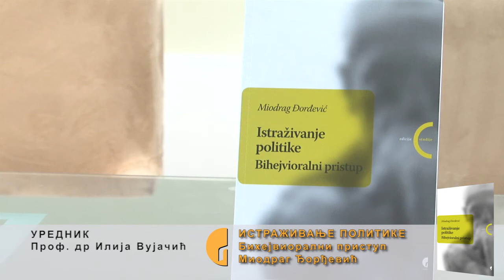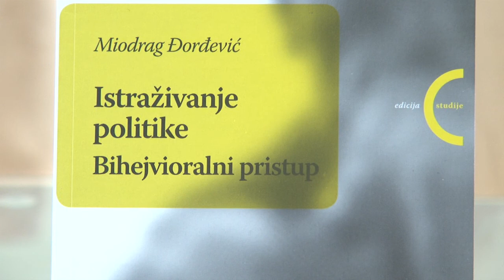Istrazivanje politike - Miodrag Djordjevic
У Клубу -- књижари -- галерији Гласник, у уторак 5. фебруара, представљена је књига Истраживање политике -- Бихејвиорални приступ др Миодрага Ђорђевића.

О књизи су, осим аутора, говорили проф. др Илија Вујачић и проф. др Иван Радосављевић.

Ђорђевићева књига, како је констатовано, није корисна само студентима политиколошких наука већ и онима који немају потпуно образовање из ове области, а посебно самозваним политичким аналитичарима.

Вујачић је напоменуо да се у студији колеге Ђорђевића, поред пионирског истраживања једне политичке теорије, могу сагледати и примери њене примене које је аутор испитивао у својој вишегодишњој пракси, радећи у различитим институцијама.

Радосављевић је скренуо пажњу на чињеницу да је Ђорђевић у својој студији изнео занимљив податак да се идеје приступа које он анализира, иако деценијама уназад везиване за америчко тло, први пут заправо јављају у Русији у 19. веку. Он је оценио да је  предмет књиге разматрање седам, осам проблемских кругова, од којих би сваки могао да буде предмет посебног интересовања.

Аутор је, образлажући мотиве за бављење овом материјом, подсетио и на ницање агенција за истраживање јавног мнења које су, ступивши на јавну сцену, медијски експонирале тзв. политичке аналитичаре.